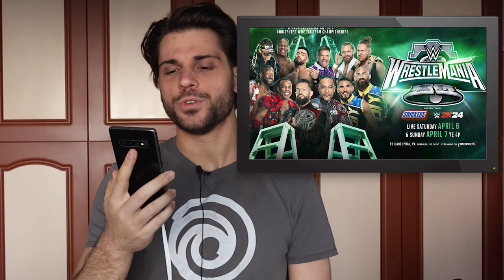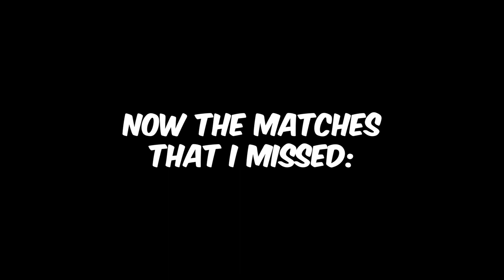My WRESTLEMANIA 40 Predictions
Welcome to my Predictions talk. Story or Tribe?

☝️Vlogs:  @Anzhelo
🤏Extra: @AnzheloExtra
💤Stream VODs: @AnzheloVods

▼ Predicted matches (I missed Jade Cargill, Bianca Belair & Naomi vs Damage CTRL but it was announced after I edit the vid...) ▼
0:00 - Intro
0:30 - WWE Women's Championship: Iyo Sky (c) vs Bayley
0:55 - Women's World Championship: Rhea Ripley (c) vs Becky Lynch
1:26 - Intercontinental Championship: Gunther (c) vs Sami Zayn
2:15 - United States Championship: Logan Paul (c) vs Randy Orton vs Kevin Owens
2:47 - Undisputed WWE Tag Team Championship: Judgment Day (c) vs DIY vs The New Day vs Awesome Truth vs A-Town Down vs New Catch Republic
4:59 - Cody Rhodes & Seth Rollins vs The Rock & Roman Reigns
6:03 - LA Knight vs AJ Styles
6:38 - Jey Uso vs Jimmy Uso
7:21 - Undisputed WWE Universal Championship: Roman Reigns (c) vs Cody Rhodes
8:57 - World Heavyweight Championship: Seth Rollins (c) vs Drew McIntyre
9:04 - Rey Mysterio & Dragon Lee vs Dominik Mysterio & Santos Escobar
9:09 - The Final Testament vs Bobby Lashley & The Street Profits